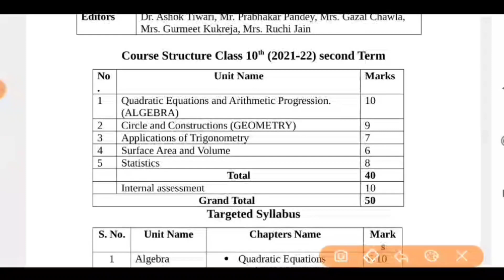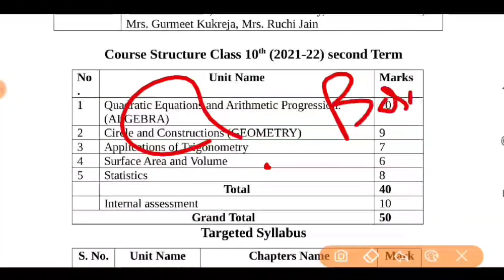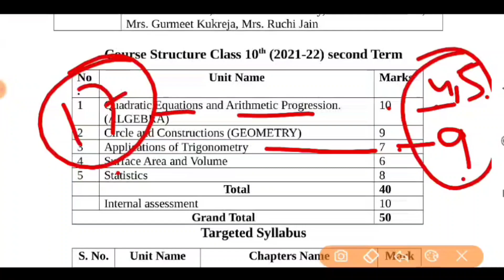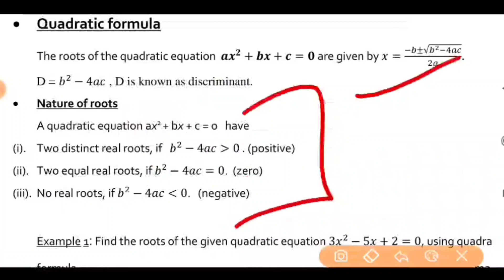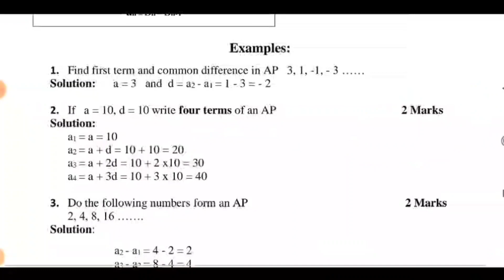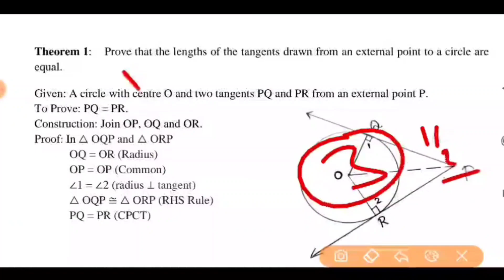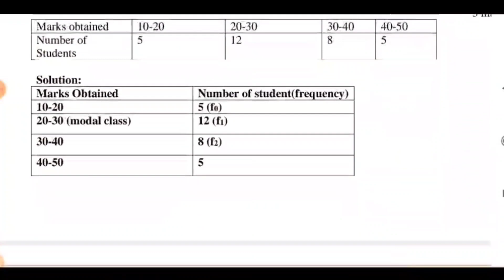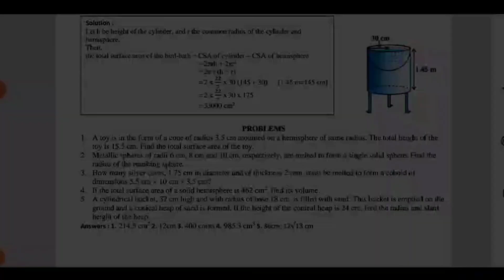Maths Most Important Questions Class 10 for Term 2 🔥 l CBSE Term 2 Update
Maths Most Important Questions Class 10 for Term 2 l CBSE Term 2

1. Maths Most Important Questions Class 10
2. Term 2 Important Topics
3. Quadratic Equations Important Questions
4. Arithmetic Progressions Important Questions
5. Circle Important Questions